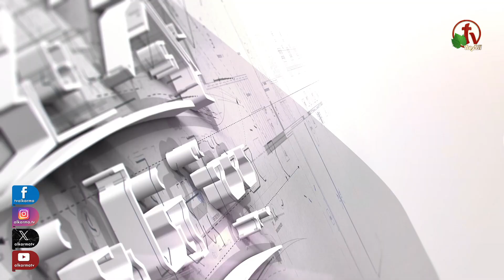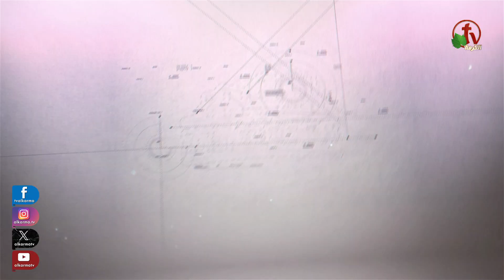برنامج بيت فلان - حلقة "بيت عم رضا " - حلقة (8) | قناة الكرمة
حلقة جديدة من برنامج "بيت فلان" بعنوان : "بيت عم رضا" - حلقة (8) | قناة الكرمة
إعداد وتقديم: القس مدحت مهني & الأخ عاطف صبري

 A new episode of "Someone’s House" program
 Uncle Reda's house" - episode (8)
 Prepared and presented by: Pastor Medhat Mehany & Brother Atef Sabry